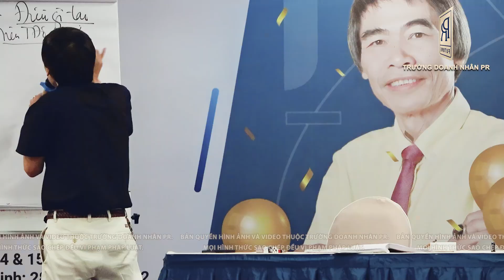NGUYÊN TẮC LAN TỎA | TS LÊ THẨM DƯƠNG MỚI NHẤT NĂM 2022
- THÁI ĐỘ LAN TỎA TÍCH CỰC
- THÁI ĐỘ LÀ TẢI SẢN QUÝ NHẤT CỦA CON NGƯỜI
- KHIÊM TỐN
- LẠC QUAN